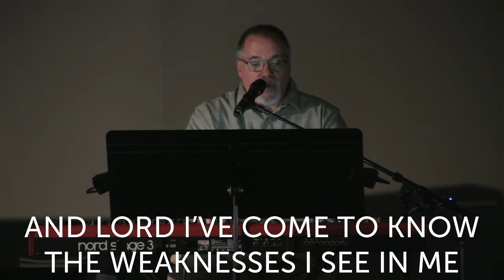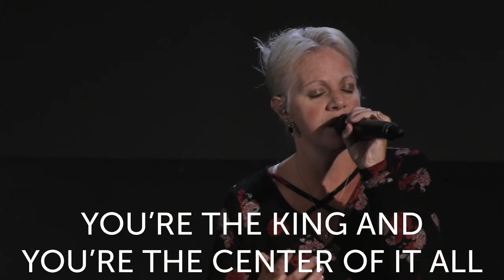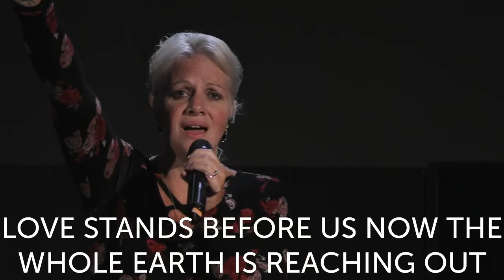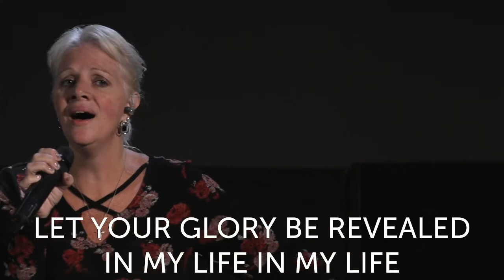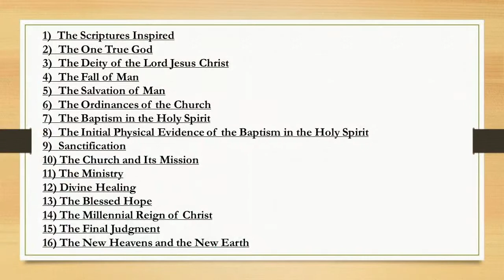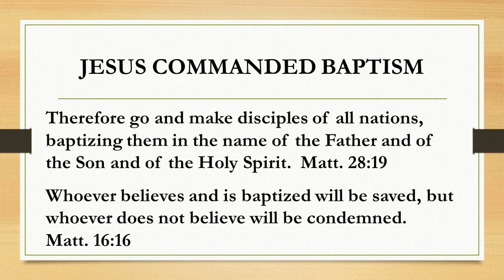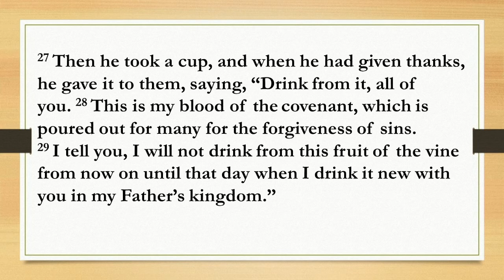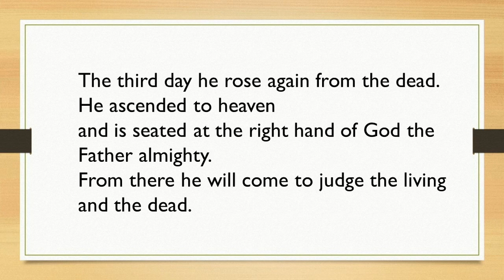Foundations: Two | Pastor J Lillie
Sunday Service from 07/18/2021